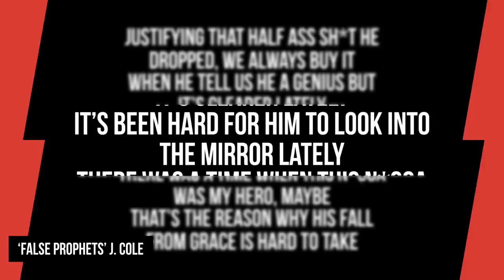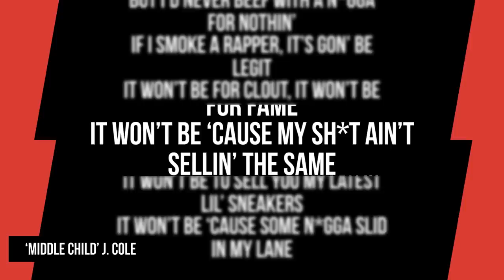J. Cole Pleads With Kanye West To Clear A Sample For His Classic Song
J. Cole has asked Kanye West to clear the sample for his fan-favorite song “Villematic.”

The North Carolina native’s plea came during his co-headlining performance alongside Drake at Dreamville Festival in his native North Carolina on Sunday night (April 2).

Script Written By: Andy Bustard
Video Edit: Alex Vasallo